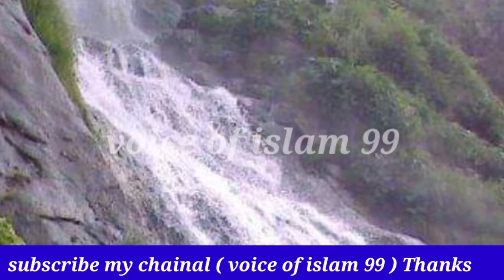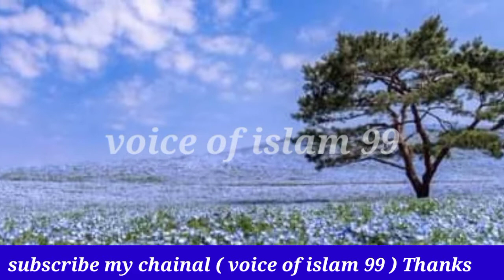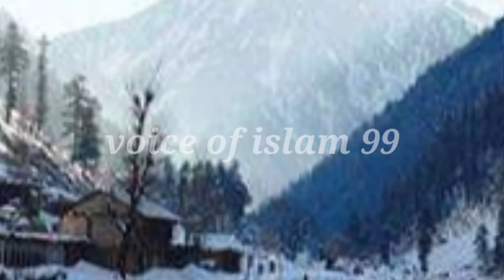Surah Al Qalam | Transcribing Of the holy Quran Sharif | Tilawat Quran Majeed | voice of islam 99